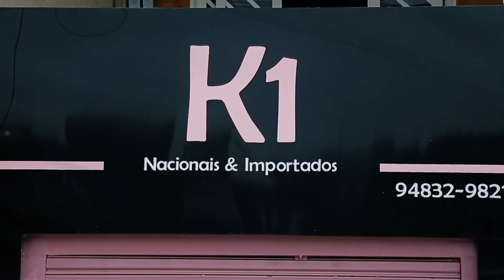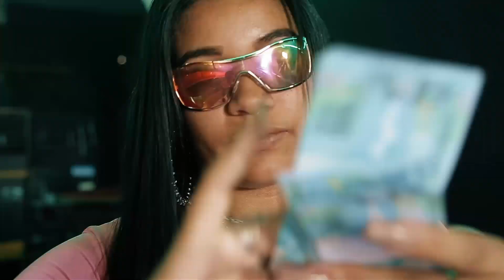MC Rp2 - Dona toque - ( Vídeo clipe ) - Funk TV Oficial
Direção Musical: Dj Bruninho
Produtor Musical: Dj Neeh
Arranjo: Carlinhos
Arte:
Audiovisual: Mota